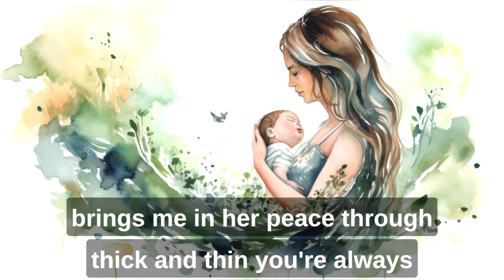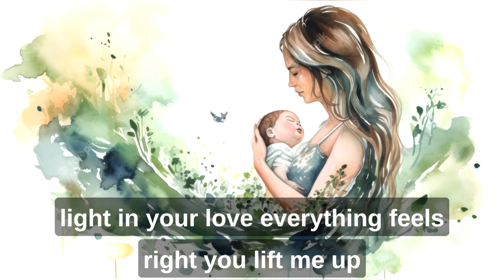Mom 2023 | Guiding Light: A Tribute to My Mom's Love | Nisal gunawardhana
Guiding Light: A Tribute to My Mom's Love | Nisal gunawardhana

WARNING: Quoting or reposting this content is strictly prohibited and is the exclusive property of the Nisal Gunawardena channel. This content has been produced by Nisal Gunawardena, with lyrics generated by chat GPT and song composition by songR.

Mom, your love shines so bright,
Guiding me through day and night.
Your embrace, a safe retreat,
With you, my heart finds complete.

Oh, Mom, you're my guiding light,
In your love, everything feels right.
You lift me up when I'm feeling low,
With you, I always glow.

Your sacrifices never cease,
Your love brings me inner peace.
Through thick and thin, you're always there,
Showing me how much you care.

You're my rock, my shining star,
No distance can keep us far.
Forever grateful, I'll always be,
For the love you've given me.